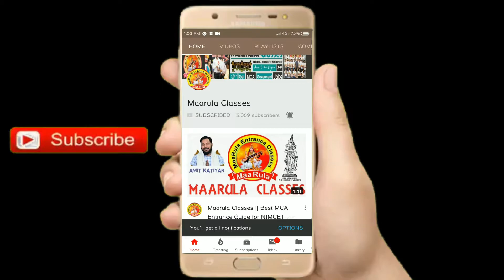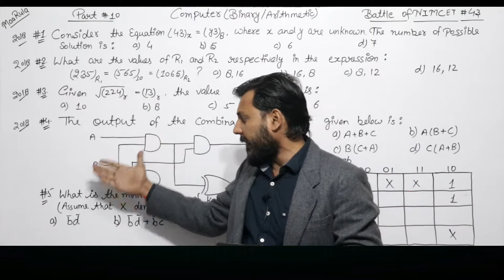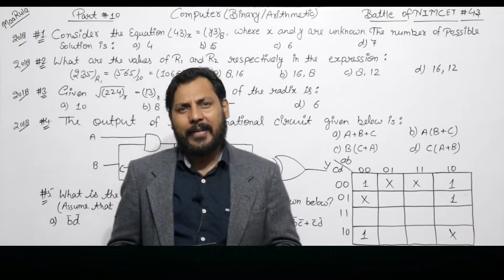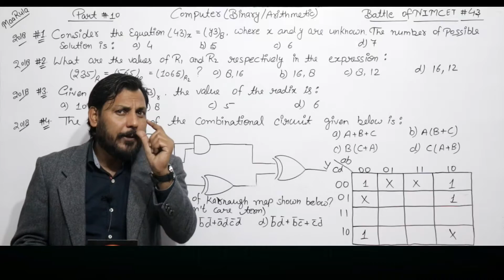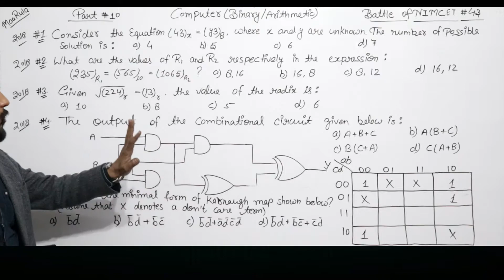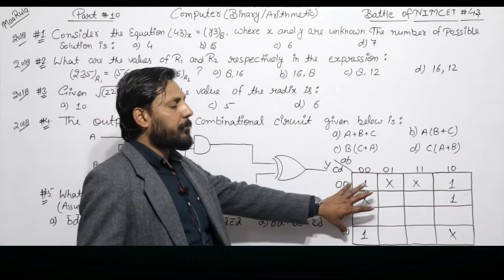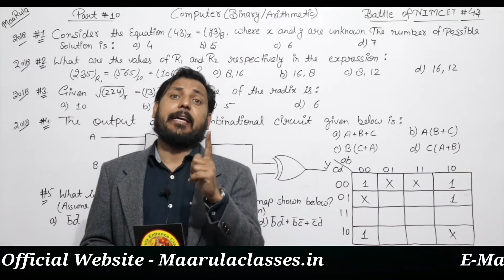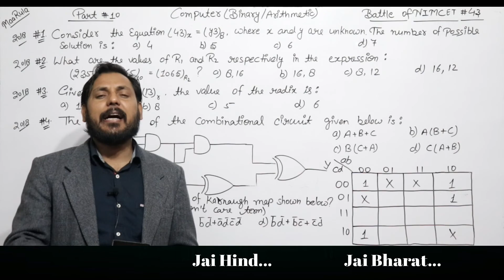Battle of NIMCET #44 || Computer(Binary/arithmetic) Part - #10 || Amit Katiyar